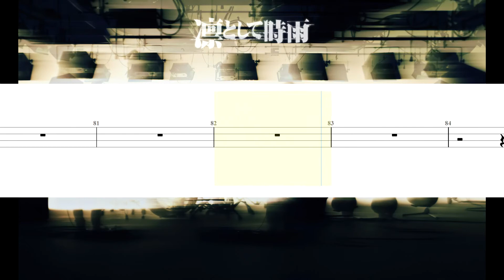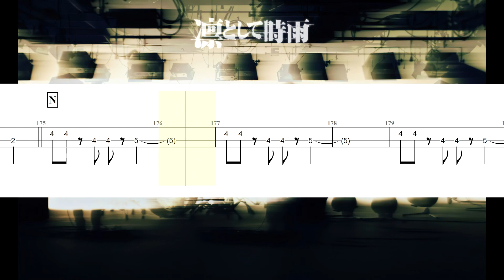【ベースTAB譜】凛として時雨 / TK in the 夕景